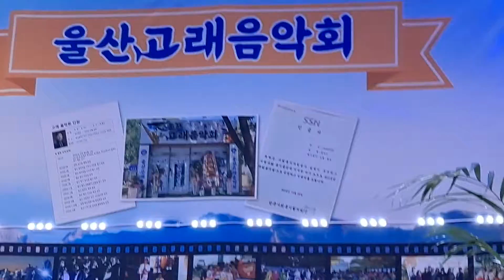정명선가수(비우자)추석특집 울산 고래음악회 20년10월1일 고래단장임익선